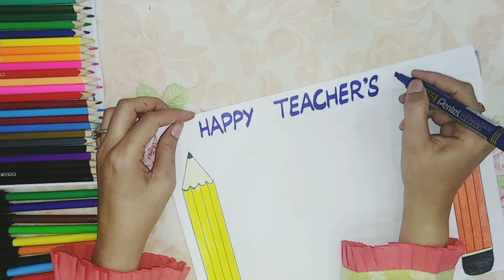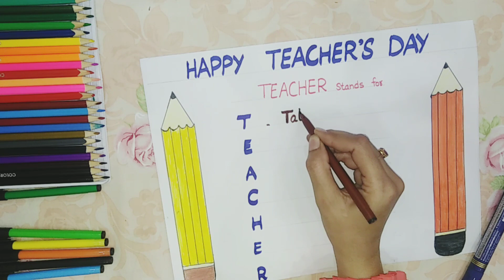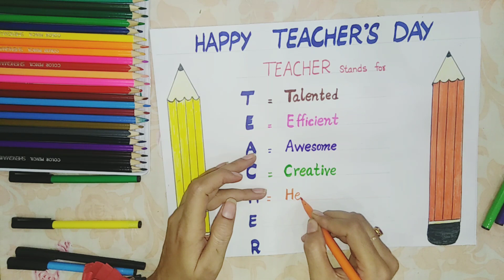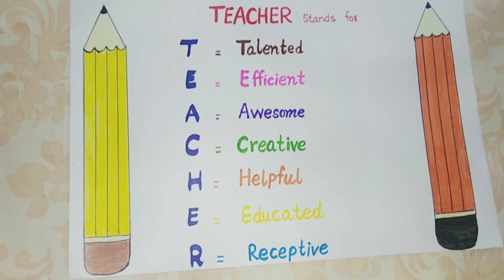Teacher's Day 2023 || Teacher's day special poster || Teacher's day drawing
Hello everyone 👋
5 October is known as world teacher's day to appreciate our teachers.

Hope you will like this video. Try this simple and easy poster and appreciate your teachers.
Thank you for visiting Anam's creations